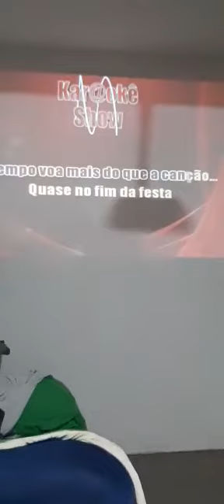Marcos soltando a voz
Vídeo de Dejair